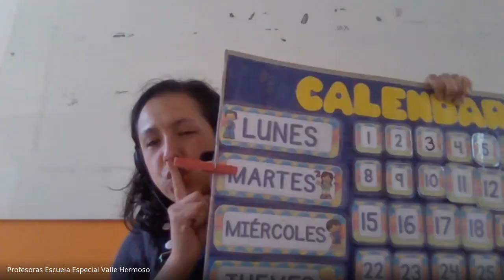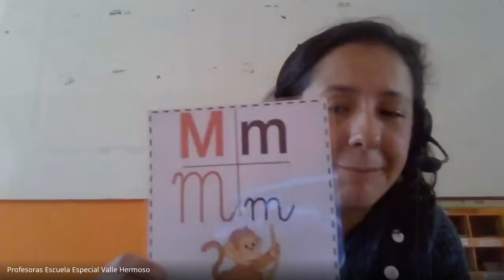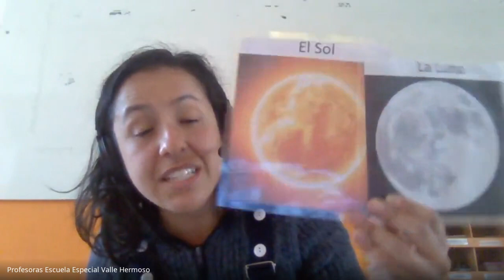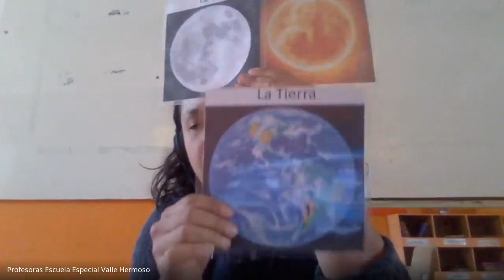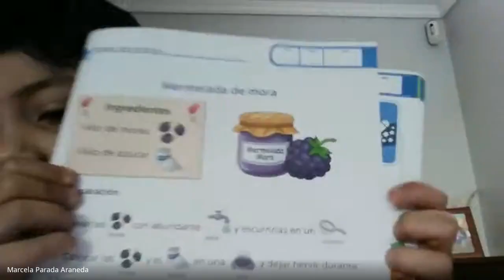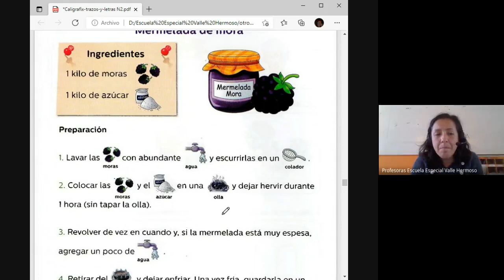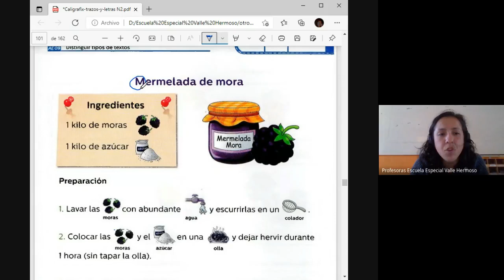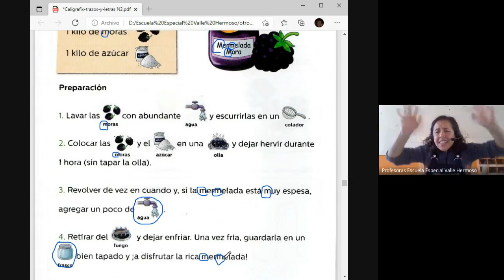Clases online Kinder B - 03 de Agosto